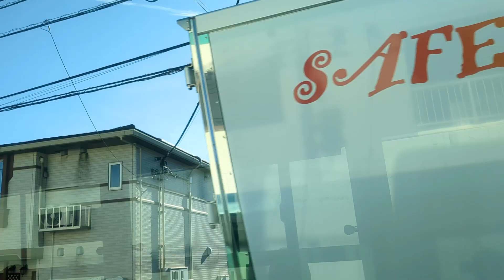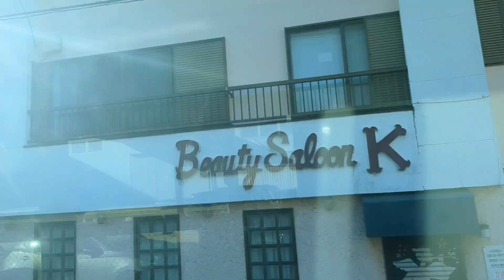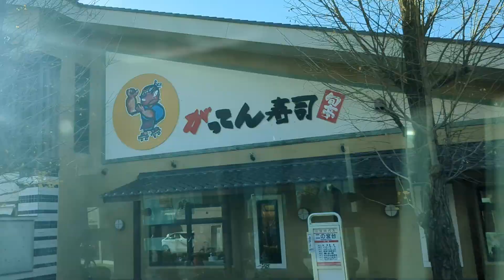立川バス・昭22 武蔵村山高校南から瑞雲中学校 2023年12月18日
武蔵村山高校南　貝塚　富士塚　五中南　老人福祉館前　シドメ窪　伊奈平公園　伊奈街道南　伊奈平南交差点　エステート立川　松中団地北　松中　西武立川駅入口　二の宮台　二の宮窪　南享保　瑞雲中学校